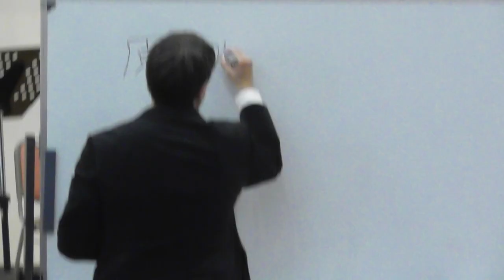水野＆神戸 師 ：ゲスト特別授業【2024年3月5日】